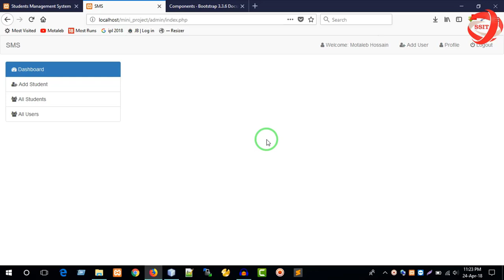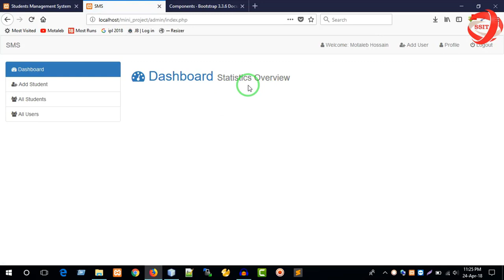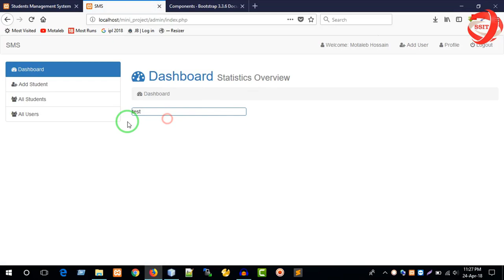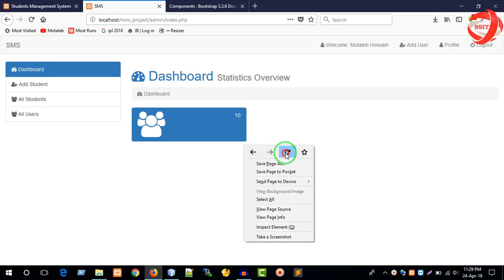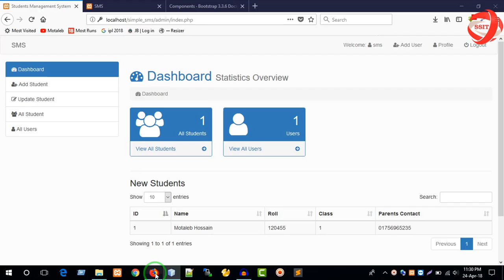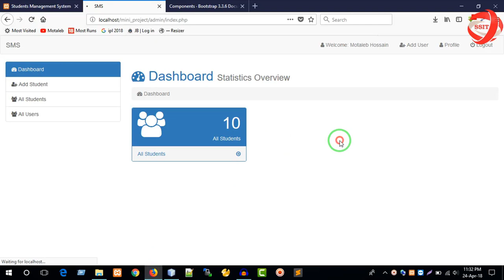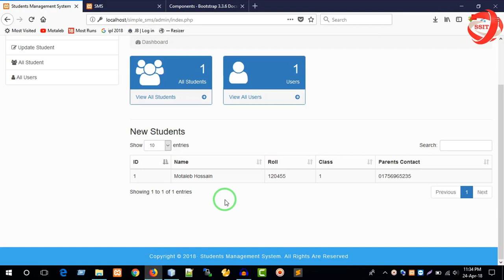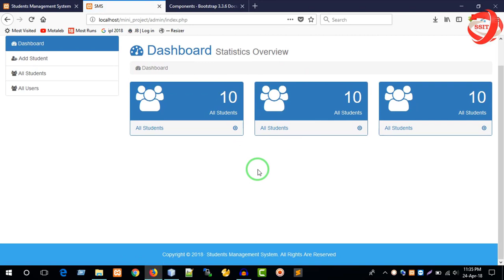Project in PHP in Bangla Part 13 : Design Dashboard in SMS (2)